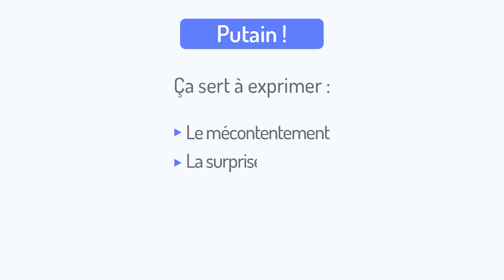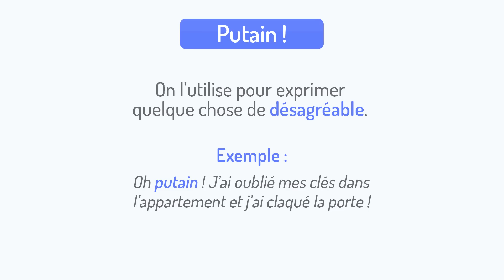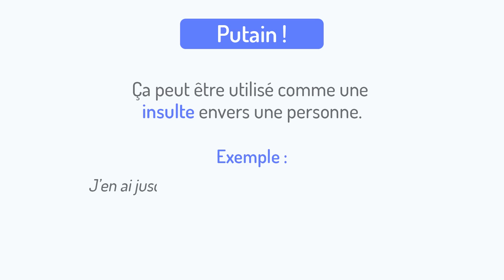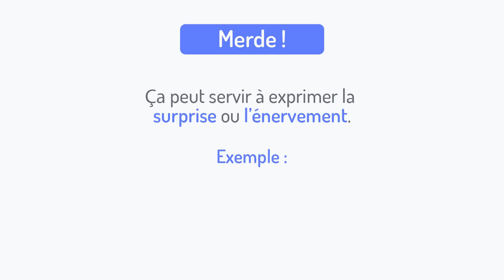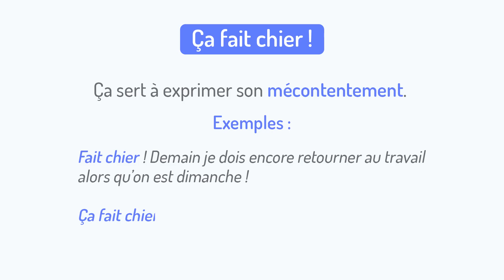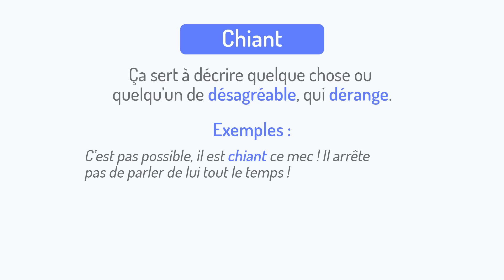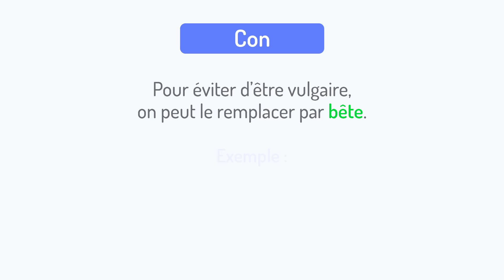Les GROS MOTS en FRANÇAIS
Connais-tu les gros mots en français ? Quand on apprend une langue, on ne nous apprend jamais ces mots vulgaires ou grossiers qui appartiennent au langage familier. Ils sont pourtant très utilisés par les Français dans la vie de tous les jours ! Aujourd'hui, je vais donc t’expliquer les 4 gros mots français les plus employés par les Français !